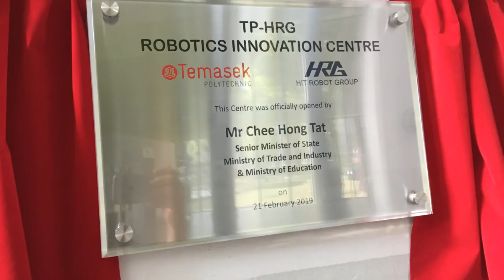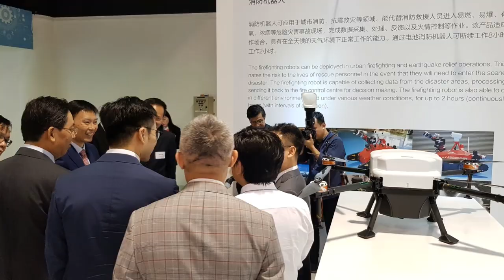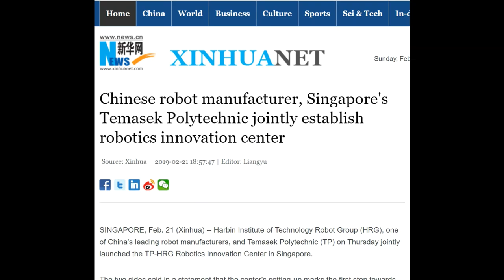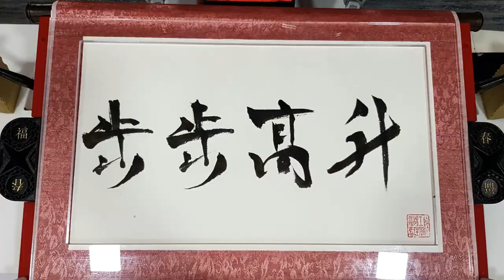TP-HRG Robotics Innovation Centre Opening Ceremony 21 Feb 2019 Full coverage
Photo and videos credits
to:
Mr Seet and many TP staff
Channel 8 News website
CNA News tonight website
China Singapore Embassy facebook